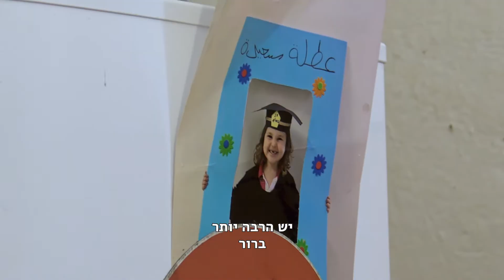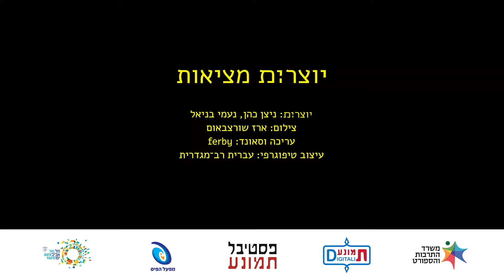יוצרות.ים מציאות: עדילי ליברמן - שחיתות, אלימות ולחות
פסטיבל תמונע 2020 - אונליין | 19-21.11

יש רגעים שהיא ג'אנה, חיילת שהפנימה את הפטריארכיה של צה"ל ויש רגעים שהיא נירה לילי רוסו, בימאית מיתולוגית מקומית. אך רוב הזמן עדילי ליברמן עסוקה בהתנדבות ובסיוע לנפגעות תקיפה מינית, בגידול הילדים ובמחשבה על איך אפשר להמשיך ולהיאבק במקום הזה ולא לברוח כמה שיותר רחוק מפה.

"יוצרות.ים מציאות" – סדרת דיוקנאות דוקומנטריים שנכנסת אל הבתים, הלב והנפש של היוצרות.ים במציאות חדשה ובלתי-אפשרית. על יצירה ועל אי-יצירה, על תסכול ותושייה ועל חלומות והשראה.

"כאן במה - ובכל זאת" - פודקאסט התסכיתים | 19.11 בשעה 07:00
הפודקאסט זמין להאזנה בכל אפליקציות הפודקאסטים השונות.

"יוצרות.ים מציאות" - סדרת הדוקו | 19-21.11 כל ערב ב-21:00
פרקי הסדרה ישודרו LIVE בפייסבוק של תיאטרון תמונע ובאתר הפסטיבל.

יוצרות.ים: ניצן כהן ונעמי בניאל
צילום: ארז שורצבאום
עריכה וסאונד: Ferby
ניהול אומנותי: ניצן כהן וד"ר ארז מעין שלו
עיצוב טיפוגרפי: עברית רב- מגדרית